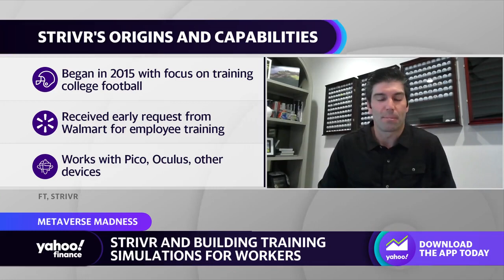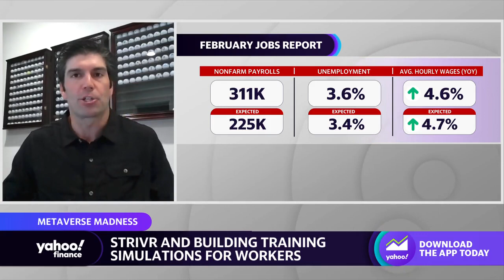Strivr: We are in ‘the cheaper, lighter, faster era of virtual reality,’ CEO says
Strivr CEO Derek Belch joins Yahoo Finance Live to discuss virtual reality (VR) technology, VR’s origins and capabilities, how employers are grappling with the rising cost of workers and training. and the metaverse.